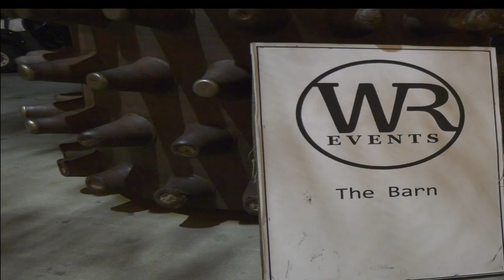The Santa Clarita Valley 40 Under Forty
With over 430 alumni winners of the SCV 40 Under Forty award since the founding year of 2009, Canyons News reporter Lance Mathis brings you the details of the 2022 ceremony.